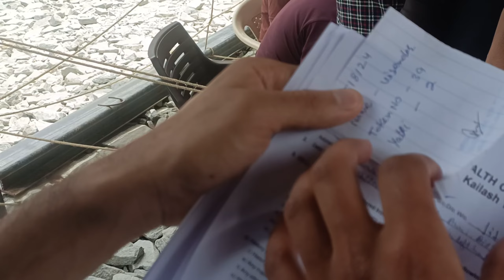Mount Kinnaur Kailash Yatra 2024 || 30 hour journey in just 13 minutes video || Lucky Negi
Mount Kinnaur Kailash Yatra 2024 || The most difficult journey of my life so far || 30 hour journey in just 13 minutes video || Lucky Negi ||

माउंट किन्नौर कैलाश यात्रा 2024 || मेरे जीवन की अब तक की सबसे कठिन यात्रा || 30 घंटे की यात्रा सिर्फ 13 मिनट की वीडियो में ||